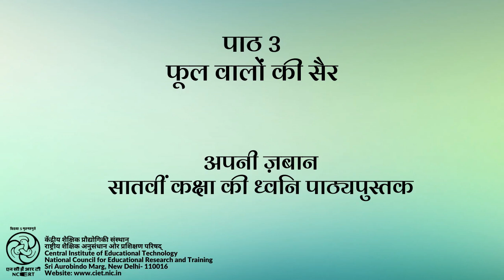Ch 3- Phool walon ki sair